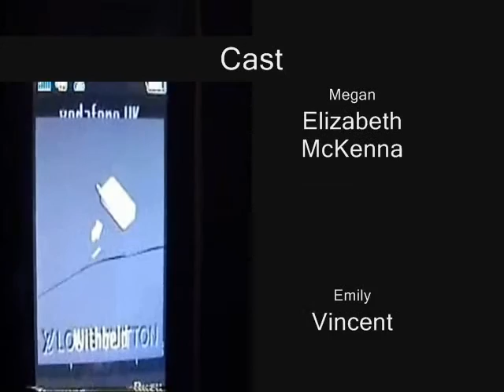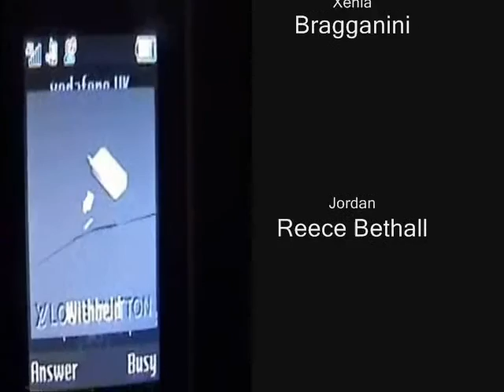Withheld - Ravenscourt Theatre School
Just SO Xenia Can See